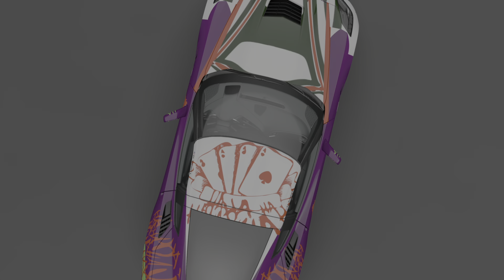The Joker 2014 Corvette C7 Stingray